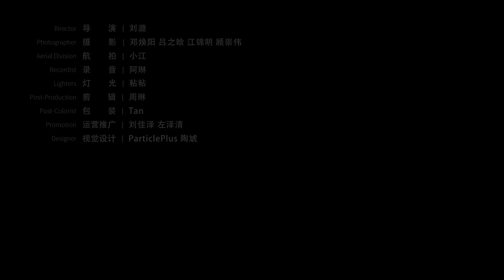《微醺城市》序章：发起者说Prologue of "TIPCITY": The initiator said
如果说危机感是我们一生的命题，但愿置身每一段人生中的幽暗时刻，除了奋力度过，还有好友的陪伴与分享。让人与人形成有机的联结，互相守望，互相支持。这也是《微醺城市》诞生的意义：保持交流，不放弃与世界沟通的可能性，偶尔微醺，但始终清醒。If we say that the sense of crisis is the proposition of our life, I hope to be in every dark moment of life, in addition to struggling to spend it, there is the company and sharing of friends. Let people form an organic connection, watch each other and support each other. This is also the meaning of the birth of "TIPCITY": to maintain communication, not to give up the possibility of communicating with the world, occasionally drunk but always sober.